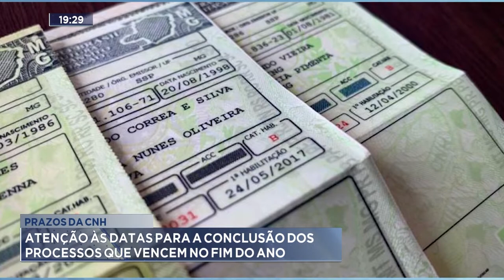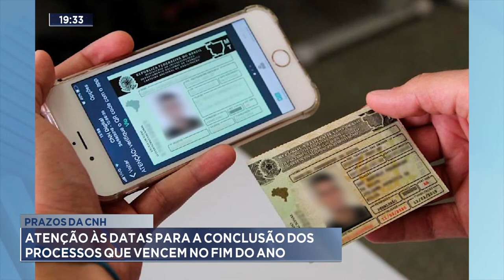Prazos da CNH: Atenção às datas para a conclusão dos processos que vencem no Fim do Ano.